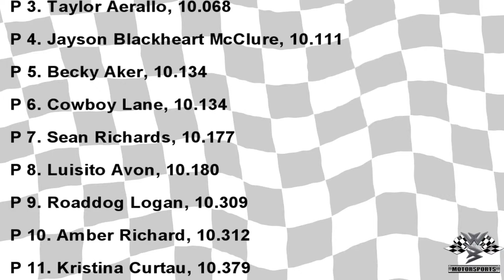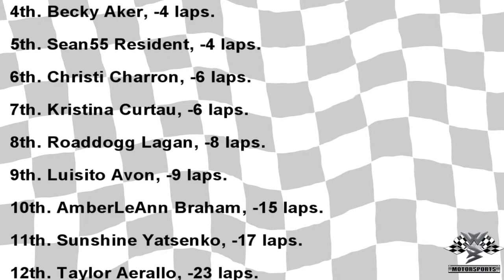SRL @ DAWSON GLEN